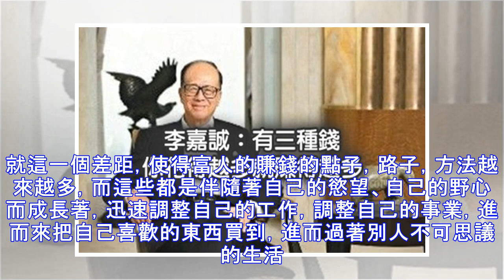為什麼錢，越花越有，越省越窮？！ 現實生活中有個怪現象： 越花錢的人越有錢，越捨不得花錢的人卻越窮！